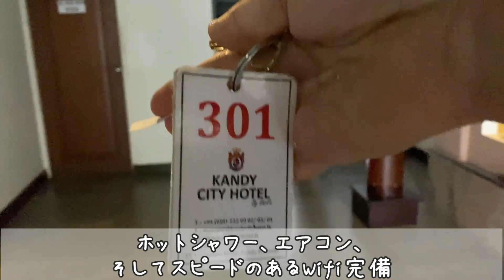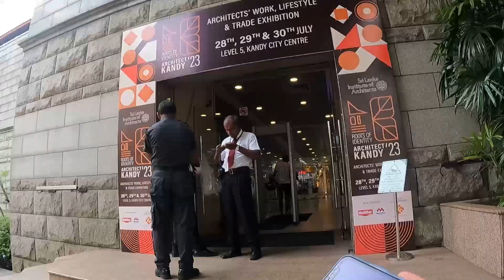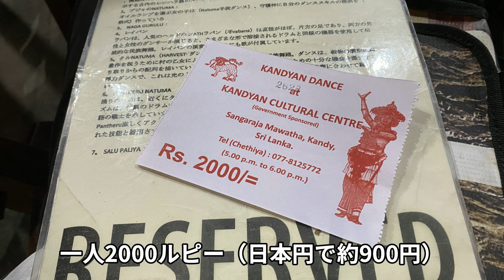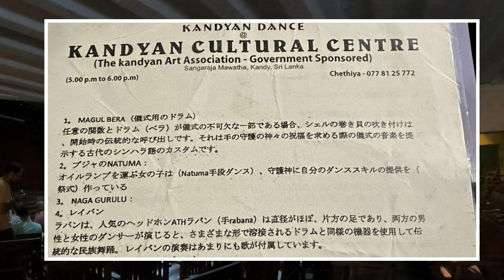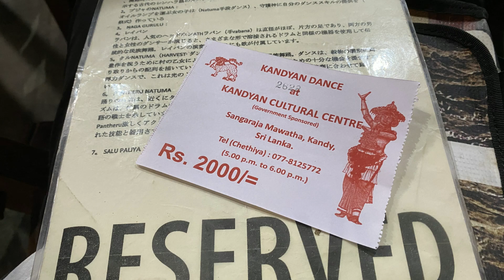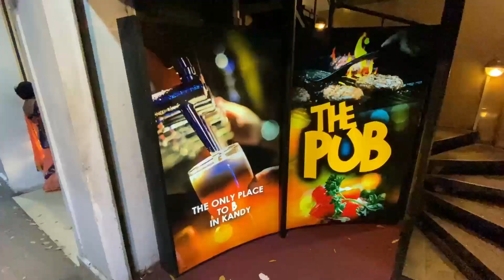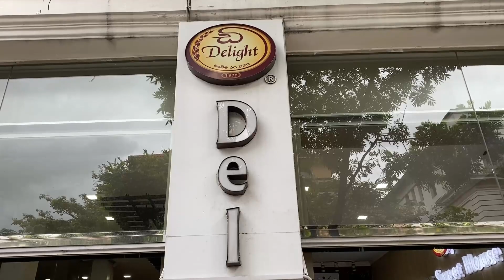古都キャンディ観光・買い物とダンスショー【#3】スリランカ仏教巡礼の旅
瞑想センターでの修行を終え、キャンディで精進落としをしました！
地元のスーパーマーケットや市場などを冷やかし、キャンディアンダンスショーの鑑賞をしています。
動画の後半では聖地アルヴィハーラ寺院への移動となります！

神社仏閣アドバイザー、元・大手旅行会社社員です。「旅をしながらお寺や神社にお参りしよう！」「お寺や神社は知識の宝箱！」をキーワードに聖地巡拝ツーリズムを提唱しています。

お寺や神社に関するブログもやっています。
登録して（無料）イイね！をしてもらえると、トークンが貯まる仕組みなのでとっても嬉しいです^^

思い立ったが吉日!! 旅行に行こう!! 日本のイイトコ発見しよう!!
（リンクから予約してもらえると僕に還元されます^^）